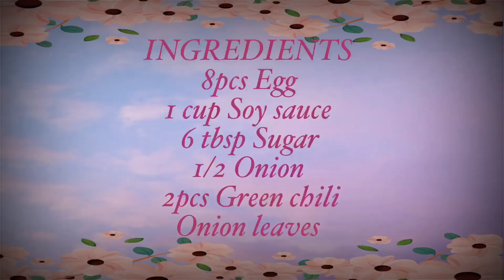SOY SAUCE EGGS | Reynabin Lee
Hello Everyone!!

New video ulit share ko nanaman sa inyo ang isa sa gusto kung pagkain at ito ay subrang napakadali lang gawin ito ay ang marinated egg or soy sauce eggs.

Sana magustuhan nyo ang video na to at i like at kung bago kapalang sa channel ko pls subscribe and click bell 🔔 on para manotify ka sa mga susunod kung vedio.

Facebook 🔴 Reynabin Lee

Fb Page 🔴 Reyna Lee